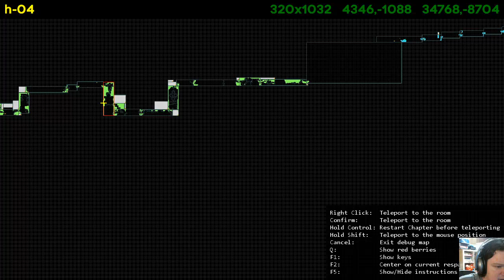Farewell Golden Attempts #1